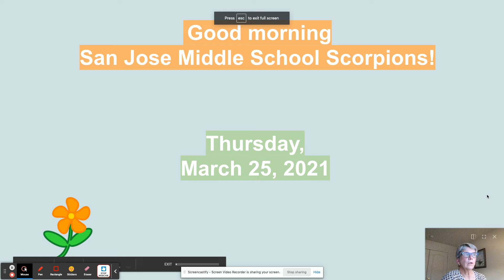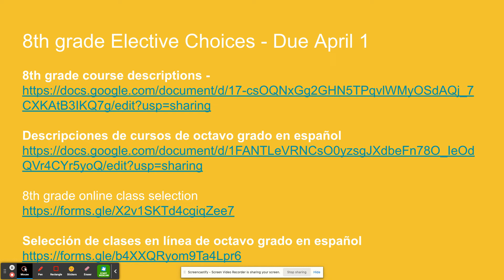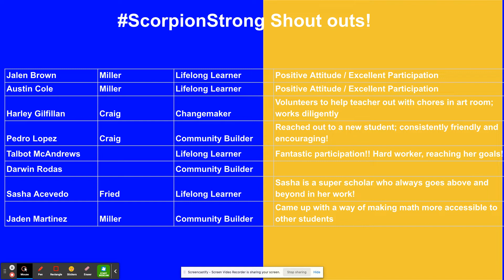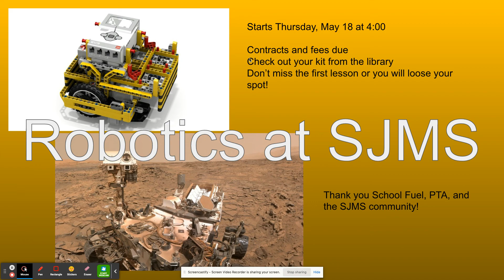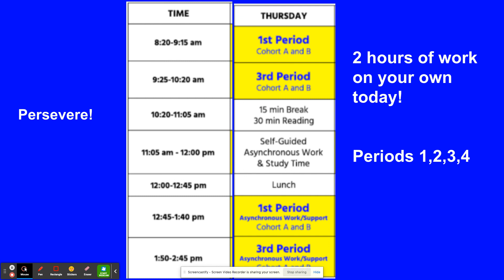Morning Announcements 3-25-21